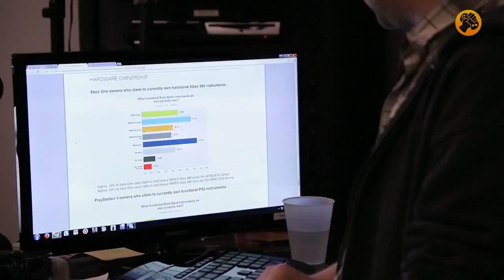Rock Band 4, Primer tráiler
Diario de desarrollo de esta nueva entrega de la serie musical Rock Band. El título está previsto para Xbox One y PlayStation 4 y permitirá usar las más de 2,000 canciones que han aparecido hasta la fecha para los títulos anteriores.